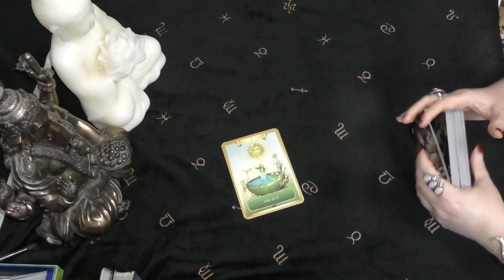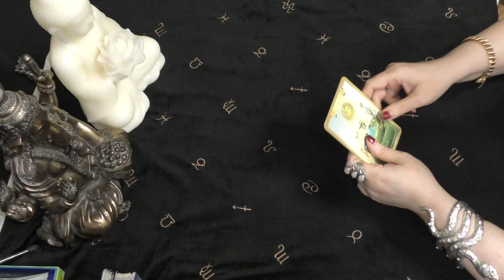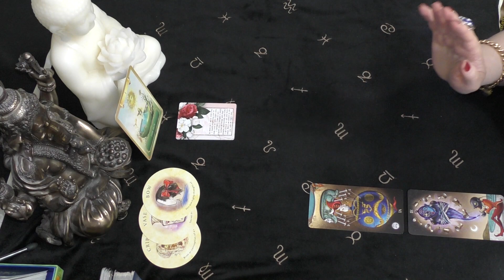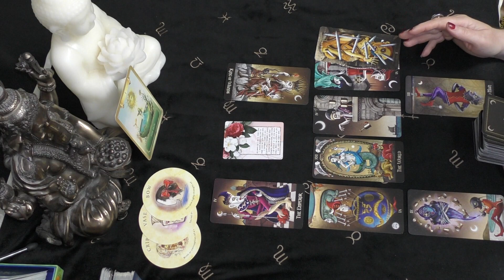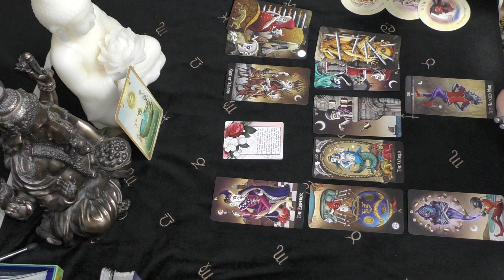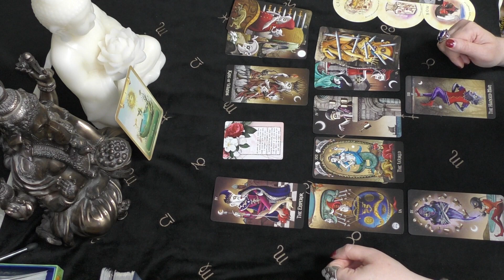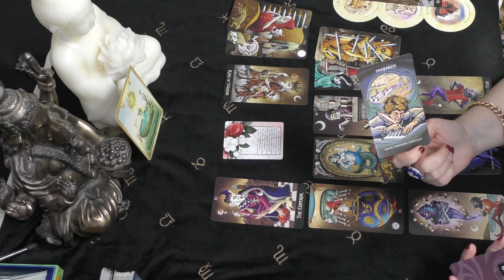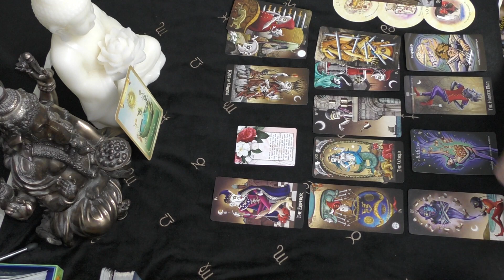Gemini LIONS GATE BONUS Secret Confessions August 2021 Tarot Checkup